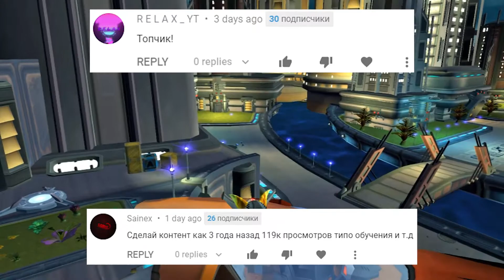Ratchet & Clank 2 - #7 (Поворот событий!)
Лучше я ничего не буду тут писать, смотрите сами)

Характеристики моего компа:v
Система: Windows 10 / 64bit
Видеокарта: Nvidia GTX1660 TI
Процессор: AMD Ryzen 2600X, 3,60 Ghz
Оперативная память: 16GB
Диск: SSD 1TB
Монитор: 2560x1440, 144Hz, 27' (ASUS MG279Q)